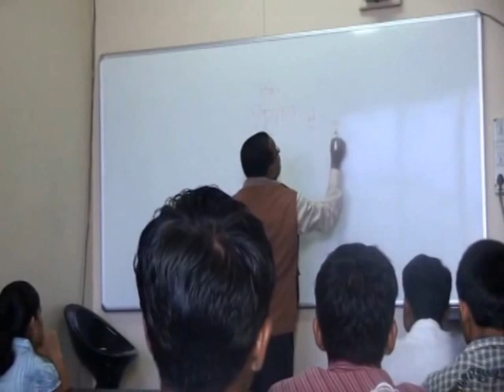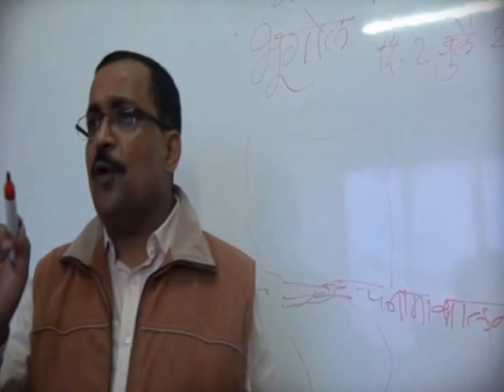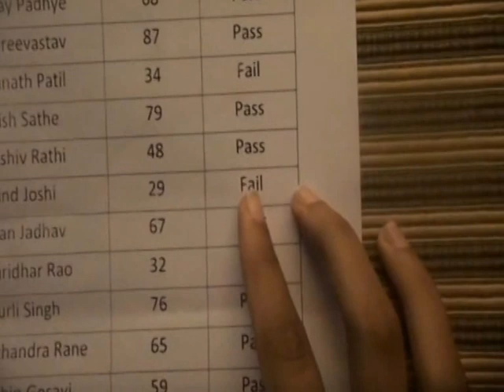Marathi Short film Moksh 2011 | Teacher | Student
Shortfilm#2011#student#MAAC#teacher